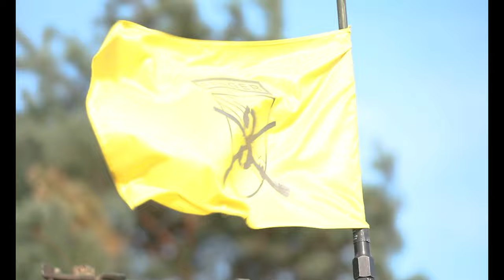B-Roll Rifle Focus: Battle Group Poland's capstone force-on-force maneuver exercise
BEMOWO PISKIE TRAINING AREA, POLAND
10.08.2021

Battle Group Poland held its capstone force-on-force multinational maneuver exercise called Rifle Focus exercising support capabilities and command and control at Bemowo Piskie Training Area, Poland, from Oct. 4 through 18. The training event brought together the U.S. Army, Romanian, Croatian forces and 1st Territorial Defense Forces, testing them as a joint effort. (U.S. Army video by Pfc. Jacob Bradford)

Film Credits: Video by Pfc. Jacob Bradford
Enhanced Forward Presence Battlegroup Poland